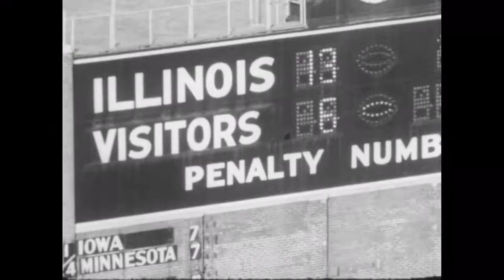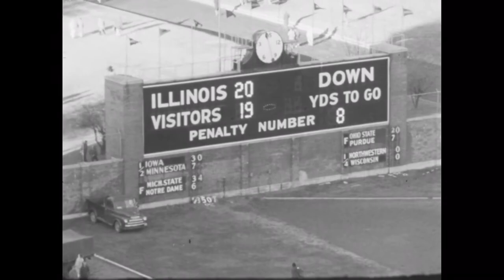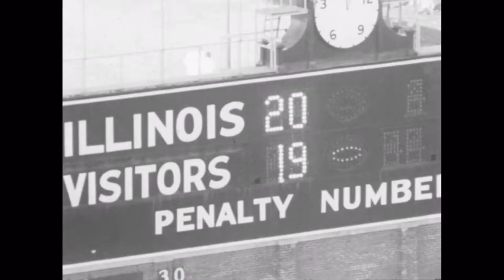1957 Michigan @ Illinois; College Football